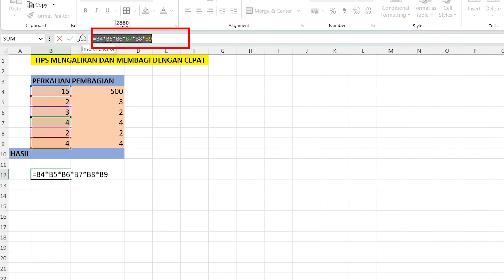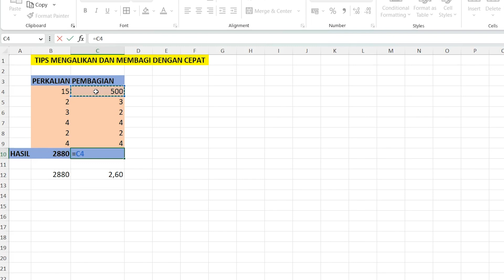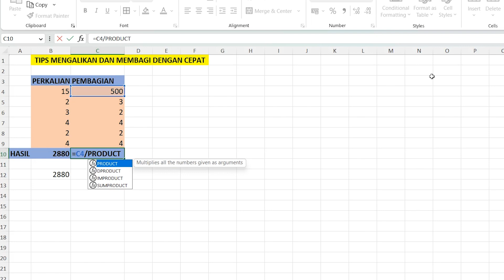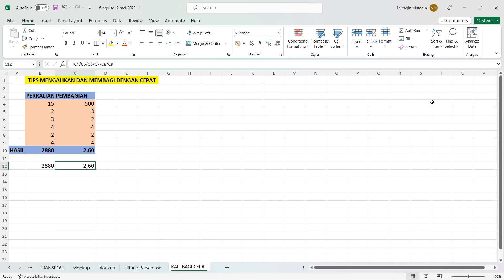Tips Mengalikan dan Membagi dengan cepat di Excel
Tips Mengalikan dan Membagi dengan cepat di Excel akan membantu Anda meningkatkan produktivitas dalam melakukan operasi perkalian dan pembagian pada data di Excel. Panduan ini akan memberikan tips dan trik yang efisien untuk mengalikan dan membagi angka dengan cepat, menggunakan rumus atau fitur khusus yang tersedia di Excel. Dengan menguasai tips ini, Anda dapat menghemat waktu dan usaha dalam melakukan perhitungan matematika dasar dalam spreadsheet Anda.